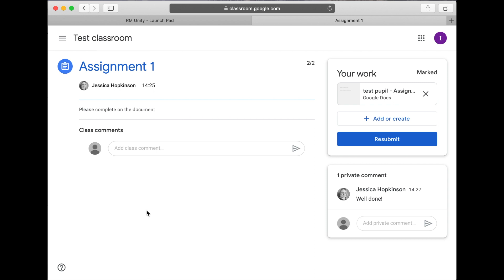Checking teachers feedback on Google Classroom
Firth Park Academy - Hi all, hope you are having a great day.
This will show you how to check your teachers feedback in Google Classroom